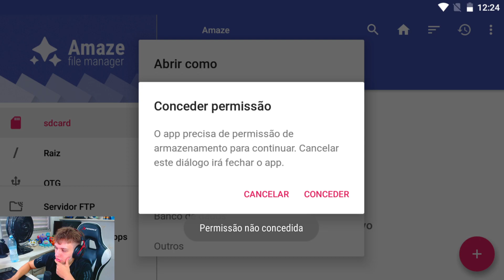NOOB TO PRO #36 - MORE 900 CAT FOODS TO MY ACCOUNT! YEYYYYY - The Battle Cats